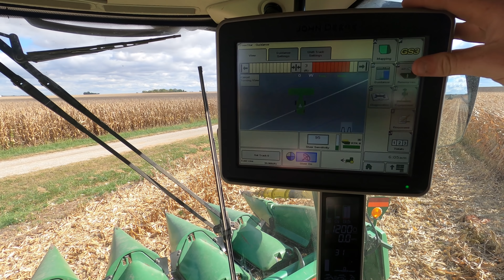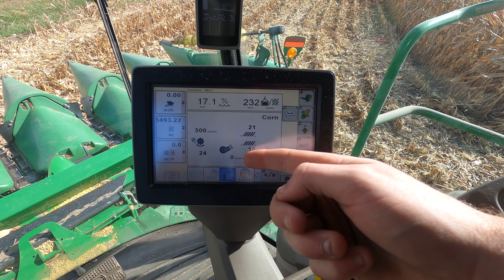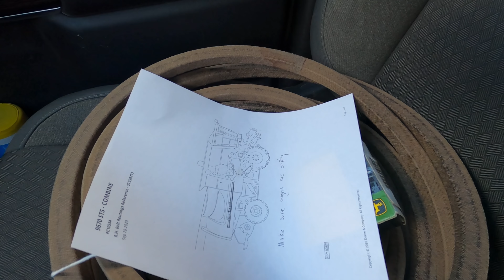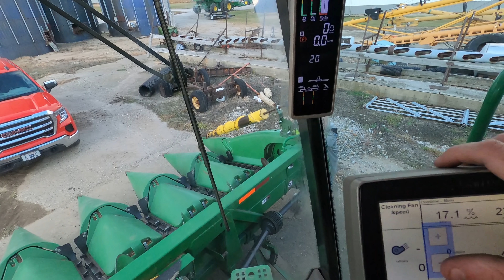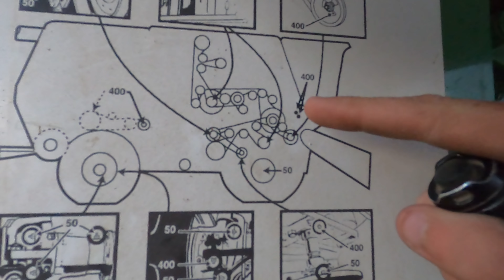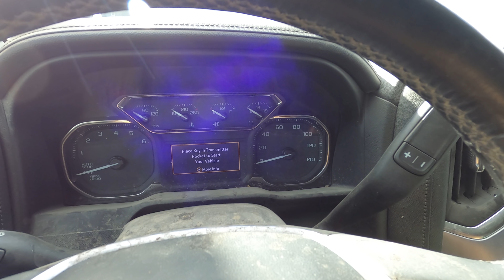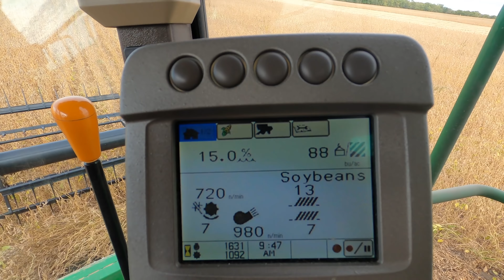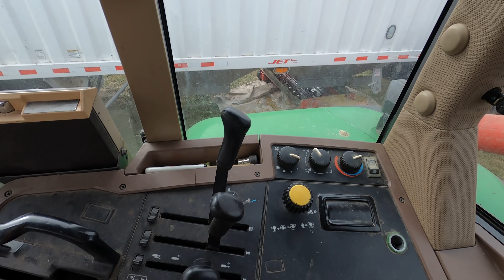A Problematic Start To Corn Harvest... (Ep. 44)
WE FINALLY PICKED SOME CORN. THEN IMMEDAITELY HAD A MASSIVE BREAKDOWN ON THE s670. The crew takes advantage of the rainfall overnight to pick some corn on a farm up north of town. The first few minutes of corn harvest were nothing short of unproductive. Both combines and corn heads started shooting error codes left and right. After picking a little bit, the s670 tore its cleaning shoe auger drive belt, which was more complicated to fix than Andy projected initially. It doesn't help that the maintenance process sometimes involves breaking things even further. By the time they recruit the help of a mechanic, the last of the soybeans reach harvestability, so they begin the final push across the soybean acres. They hope to finish up by this weekend.

Andy is a 6th generation farmer from Central Illinois. On this farm, Andy works alongside his father, Marty, his uncles, Chris and Jeff, and his sister, Katie, to grow corn and soybeans on some of the finest dirt in the world. Andy and his family are deeply rooted in the area, operating a large farm that traces it origins back into the 1800s. Although some tracts did not stand the test of time, Andy and his family still grow corn and soybeans on fields that have been in the family for longer than even the oldest members of the farm have been alive. We do, we have, and we always will take tremendous pride in calling this piece of paradise our home. Andy was a Bronze Tablet graduate of the University of Illinois in the field of Crop Sciences, following the same path as his father and late grandfather.